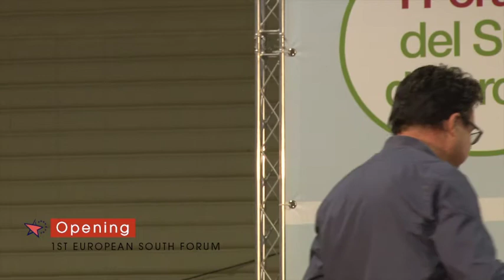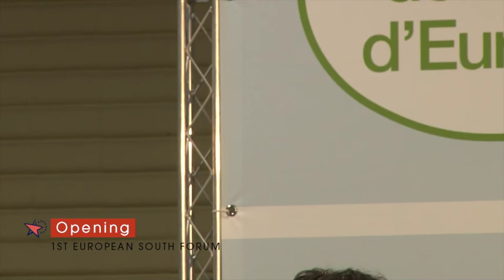Opening South Forum in Barcelona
Meeting of the alternative left and ecologists of southern Europe